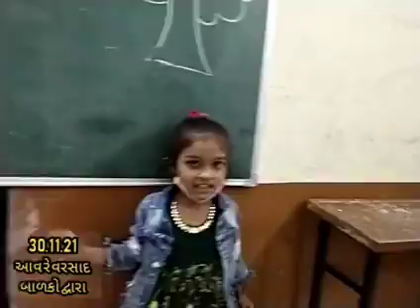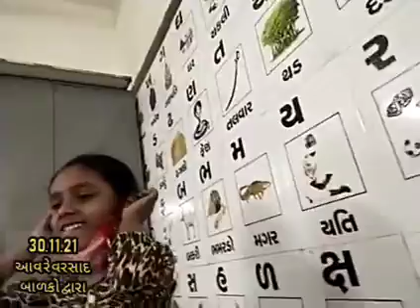30.11.21 વ રે વરસાદ બાળકો દ્વારા